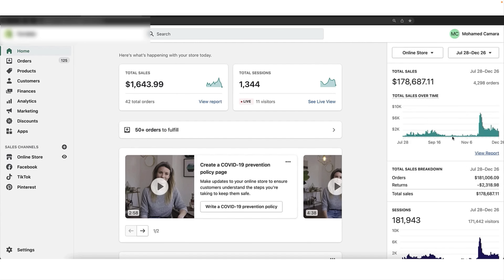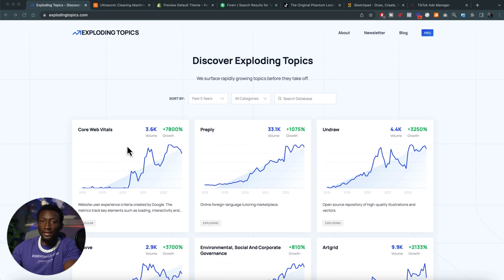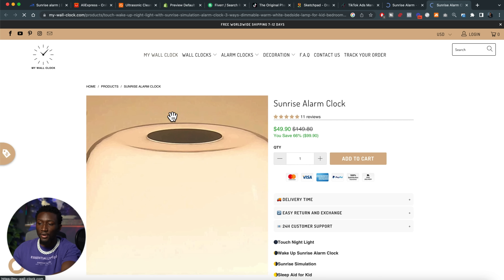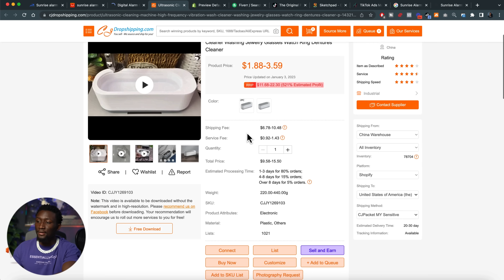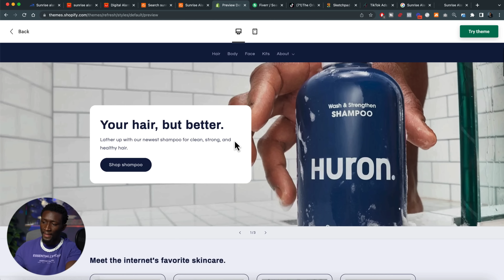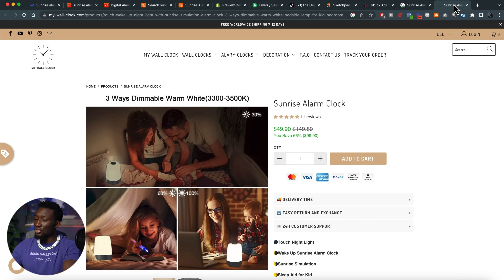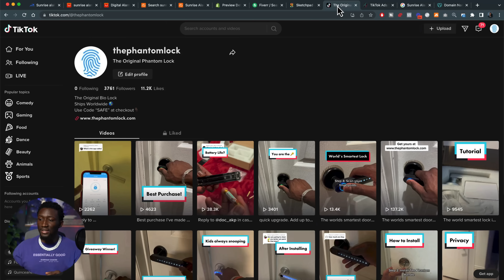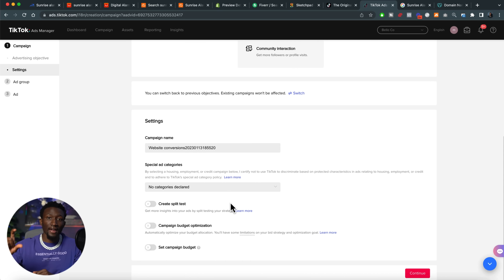How To Actually Start TikTok Dropshipping In 2024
Here is the best tiktok dropshipping tutorial to start making sales with your shopify store in 2024